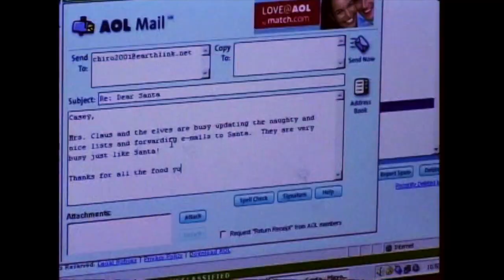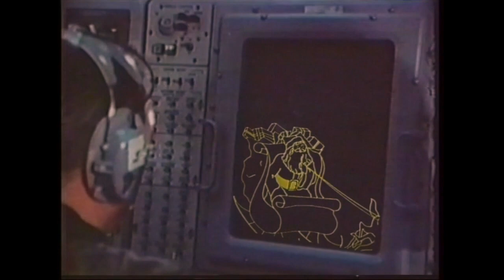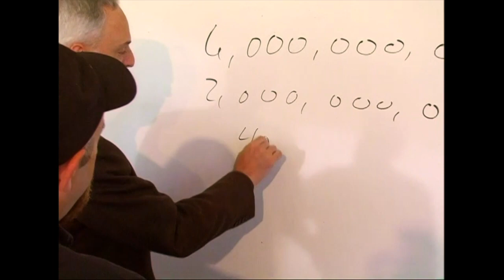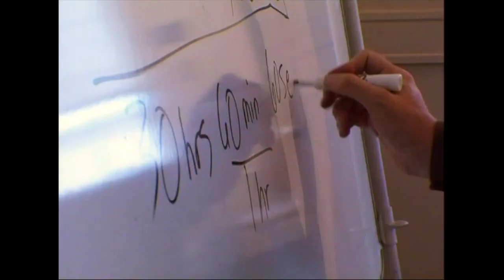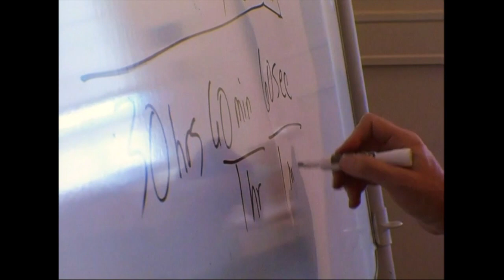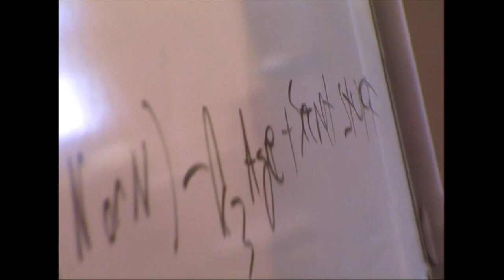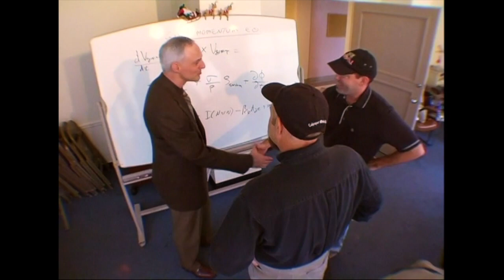Proving Santa Claus Exists – Weird NJ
Using math and science, and aided by the technical support of NASA and NORAD, Weird NJ's Mark S and Mark M explain how Santa manages to deliver gifts all over the world in a single night on Christmas Eve.